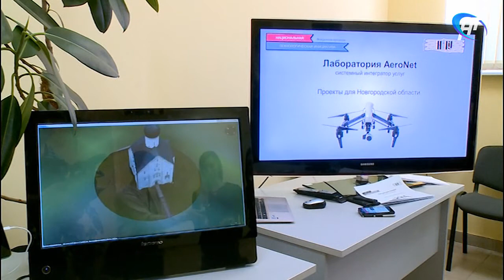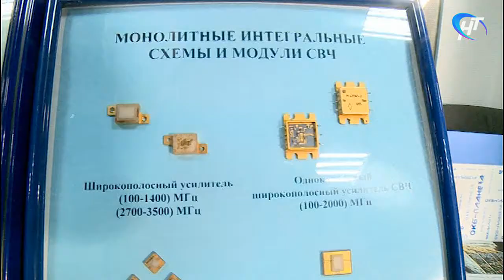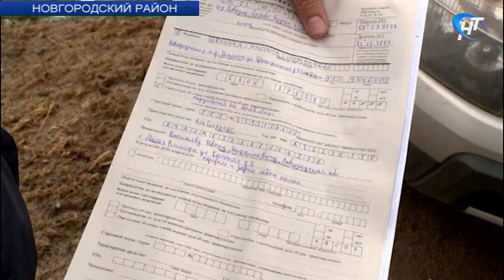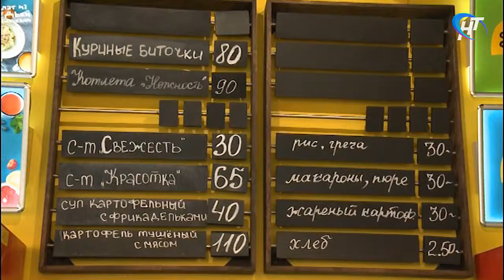06.03.2017 Новости дня